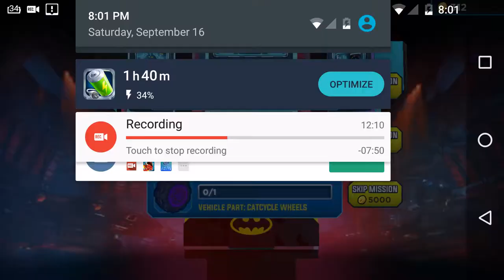Lego Batman movie Part 2